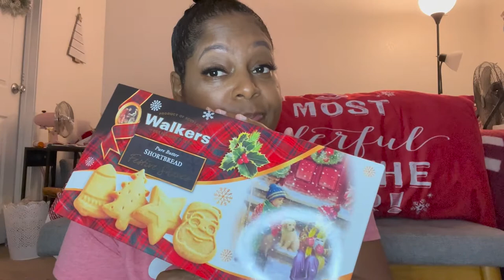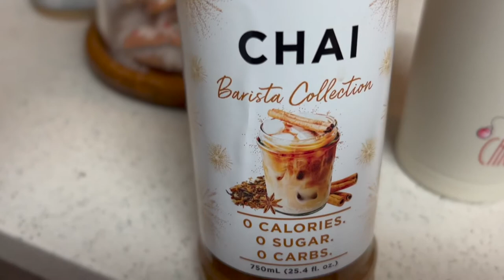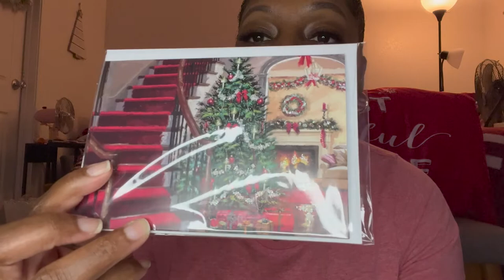DAY OFF/BEST CHAI TEA// HOMEGOODS HAUL/BEING COURAGEOUS/ HOT COCOA BAR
IN THIS VIDEO I WILL BE SHOWING YOU A SMALL @HOMEGOODS HAUL

*THIS FAMILY I HAVE BUILT IS AMAZING. I WANT TO GIVE BACK TO YOU GUYS I HAVE A HUGE GIVEAWAY PLANNED FOR WHEN I REACH A 1000 SUBS HERE ON YOUTUBE.

CHAPTERS
0:00 START
0:13 INTRO
0:46 START OF HAUL

*MENTORING/ COUCHING:
PROGRAM IS FOR 3 MONTHS @ $150 WE WILL REASSESS AT 3 MONTHS

*ANSWER THESE QUESTIONS:
NAME, EMAIL, PROFESSION
STATUS OF CURRENT SITUATION (ie. WORK, SCHOOL)
1. WHAT WOULD DESCRIBE YOUR PERSONALITY?
2. WHAT DO YOU DO IN YOU FREE TIME?
3. WHAT DO YOU DO FOR A LIVING NOW?
4. WHAT DO YOU HOPE TO ACCOMPLISH AS A MENTEE?
5. ARE YOU ENROLLED IN SCHOOL NOW OR HAVE A DESIRE TO ENROLL?
THERE IS A FEE FOR THIS SERVICE. PAYMENT PLANS AVAILABLE

/// C O N N E C T* W I TH* M E /// F O R * B U S I N E S S  ///

Make-up foundation in Carmel